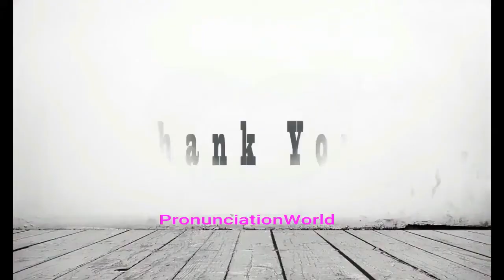How to Pronounce Machiavelli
This video shows you how to pronounce Machiavelli